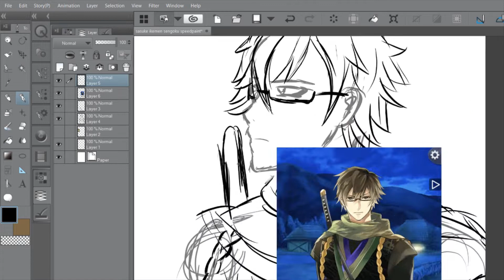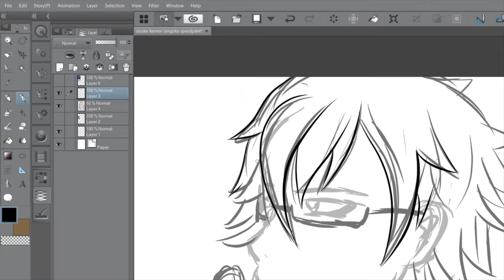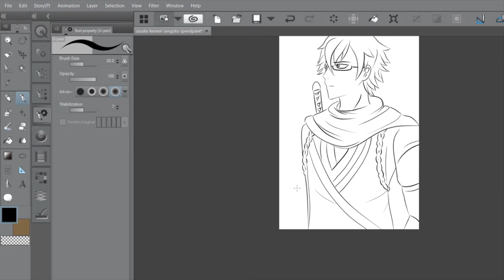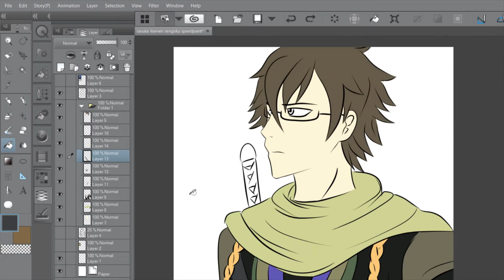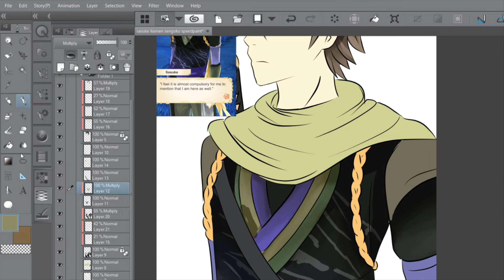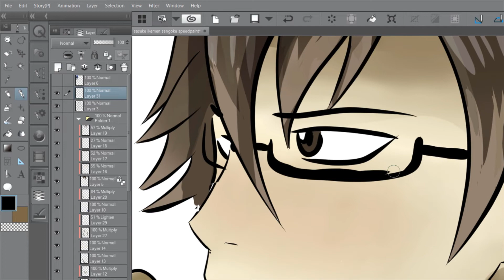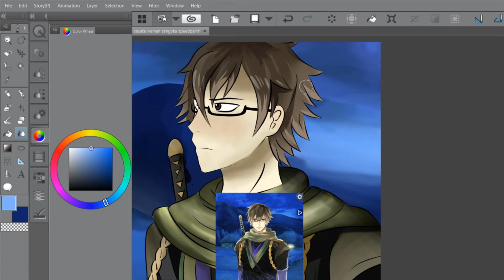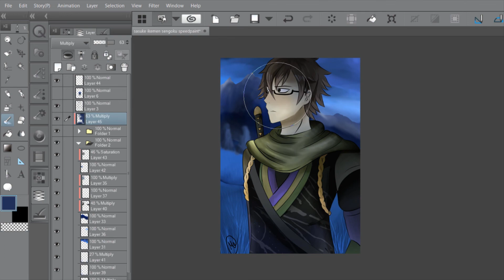Sasuke Sarutobi (Ikemen Sengoku) Speedpaint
Oh hey it's BEST BOY!